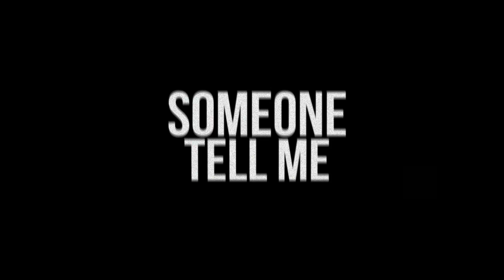PUBG Indonesia - Voice to All adalah Sumber Kebodohan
PUBGeeehhhhhhh .

Editing Software :
Adobe Premiere
Photoshop